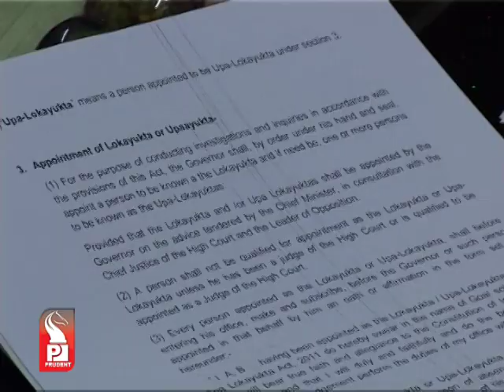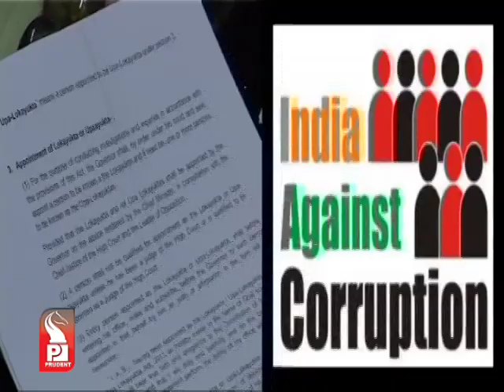Prudent Media Konkani News 02 Feb 13_Part 1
India against corruption raps CM for amendment in Lokayukta Bill, appeals Governor not to give his assent, IAC pledges to take the issue at National level